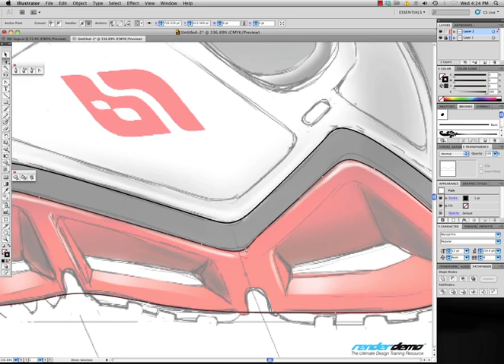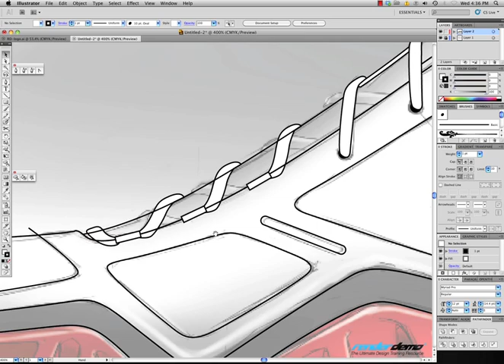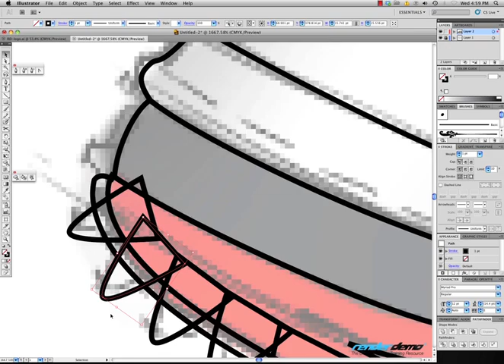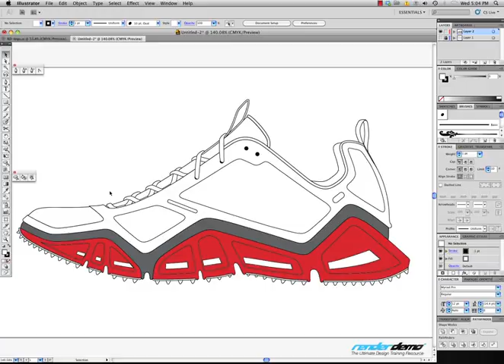How to render a SHOE using only Adobe ILLUSTRATOR vectors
Follow me as I show you how to render a SNEAKER using only Adobe Illustrator vector tools.  This is an Advanced rendering lesson, so you will need to know your way around the Illustrator program.

The full length lesson link is here...

In this tutorial, you will expand your understanding of this software and achieve a level of rendering skills you thought were impossible.  Adobe Illustrator® is the preferred, industry-standard software for creating vector artwork and designs.

Over 2.5 hours of exclusive content covering some of the most widely used tools for rendering highly realistic designs.

Mark begins with an overview of the importance in starting any project off with a well thought out concept design.  From there, building basic shapes based on a shoe design, adding gradients, highlight brushes and shadows. This content is suited for intermediate and advanced level Illustrator users and is perfect for anyone looking to take their rendering skills to the next level.
Exercise files are included.